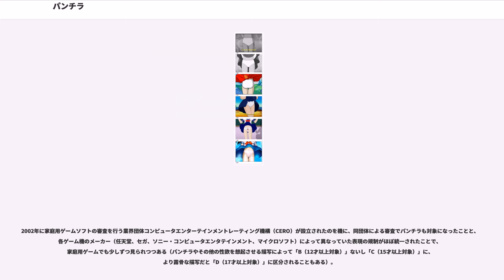パンチラ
パンチラとは（主に）女性用の短い下穿き（パンティー）がチラリと見えてしまうことを意味する言葉。

チラリズムの一種とされる。

チラリズムは元々、1951年の流行語。女優の浅香光代が舞台での立ち回りの際に太腿をチラリと見せたことから発生した語句であり、「ちょっとだけ見えることから気づかれていなかった欲求を励起し、想像力がかき立てられる」といった効果を引き起こすもの。広告・演出手法で言うところの、「ティーザー」（teaser・焦らし）が該当する。そこから転じて、パンチラとは主に男女や状況などを特に限定せず、「意識してモロに見せる」のではなく「見せるつもりはないが、何らかの事情でちょっとだけ見えてしまった」ものを意味する。ただし、「極端に短い」「ある程度パンツが見えてしまうのは覚悟の上のミニスカート」「極端なローライズのジーンズ」など、明確な区分は難しい。

また、チラリどころではなくモロに見えてしまっているような状況を「パンモロ」と呼ぶ場合がある。ズボンから下着がはみ出して見える状態は指さず、専らスカートについて、しかも裾がめくれて見えている状態のみを指す。

別の概念としては、パンチラに近いほど際どい露出をしながらパンツを描かずに、下着そのものを履いているかをあいまいに描写する「はいてない」というものがある。

注目されるようになった時期は不明である。1986年版『現代用語の基礎知識』で初掲載されたが、実際は1970年代より使われている。日本では和服の時代には基本的に下穿きは着用しないものであり、裾がまくれた場合にはパンティーではなく性器が見える状況であった。しかし、この頃からの羞恥心の変遷について研究した井上章一によれば、当時は「見えてしまうこと」はさして大変なことではなく、日常的な風景であったとされる。また、そのような視点から白木屋の火事のエピソードを否定している。

その後、洋装に切り替わって女性が下穿きを着用するようになり、次第にパンティーが見えることが受け止められるようになるが、明確な時期は不明である。
少なくとも1960年代にはアンダースコートなどのスポーツ用下着は、見せても良い下着として社会的コンセンサスができていた。

1930年代のアメリカでは、既にマックス・フライシャーが手掛けたキャラクターベティ・ブープが、風によってパンティが見える演出が出来上がっており、1950年代のハリウッドを代表する女優マリリン・モンローの出演した映画『七年目の浮気』（1955年）においてはスカートが大きくまくれあがるシーンがあり、話題を呼んだ。日本では1969年に小川ローザが出演して「オー!モーレツ」のキャッチコピーで一世を風靡した丸善石油（現：コスモ石油）のテレビCMで、ミニスカートがめくれるシーンがあり、話題になった。また、それに前後して1968年から連載が始まった永井豪の漫画作品『ハレンチ学園』に影響されてのスカートめくりが流行した。遅くともこの時期には、すでに「パンチラ」という概念がある程度定着していたと考えることができる。

1970年代から1980年代にはパンチラが人々の関心を集める効果が注目され、青少年向け雑誌のグラビアだけでなくテレビCMの常套手段となり、テレビドラマなどにもしばしば登場した。その後に雑誌のグラビアなどが過激な方向にシフトしたこと、ミニスカートが一般に浸透して見える可能性がある場合には見えてもいいものを重ね穿きする習慣が普及したことなどの事情が重なり、パンチラ自体の注目度は低下したように思えた。

1993年、NHK社員が取材腕章を悪用して甲子園の応援中の女生徒のスカートの中を盗撮し、兵庫県迷惑防止条例で書類送検される事件が起き、撮影は犯罪であると判断された。パンチラが異性の性的な視線を集めることが周知されて嫌悪感を持つ人が増えたため、不特定多数を対象とした媒体（テレビなど）ではあまり見られなくなっている。男性の視線を諧謔的に描いた作品としては、グループ魂による「パンチラ・オブ・ジョイトイ」（2004年、『荒ぶる日本の魂たち 』収録楽曲）があった。

漫画においては、パンチラは健康的なエロティシズムの象徴として多くの漫画家が作中で使用された。中でも金井たつおはその作品『ホールインワン』において漫画におけるパンチラ描写をほぼ完成させた人物として、『サルまん』等で高く評価されている。

アニメにおいては、その視聴者層も意識してパンチラが性的な...